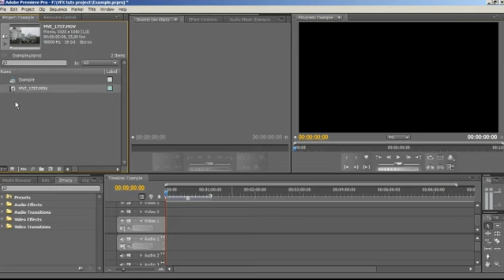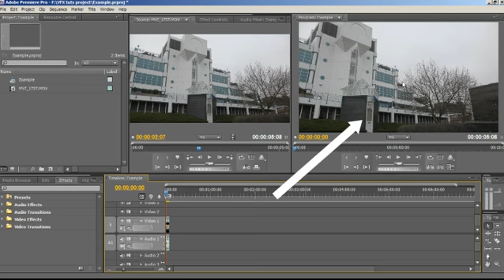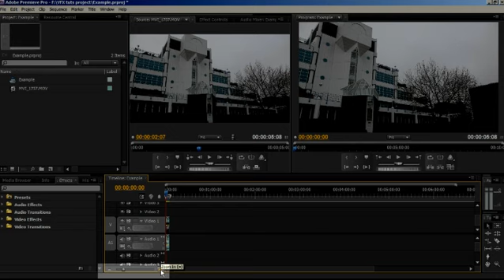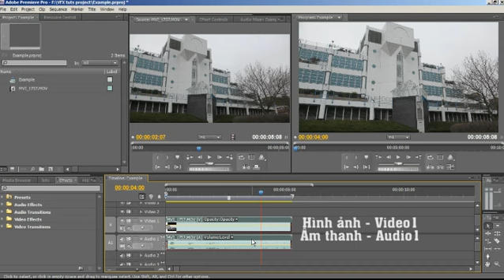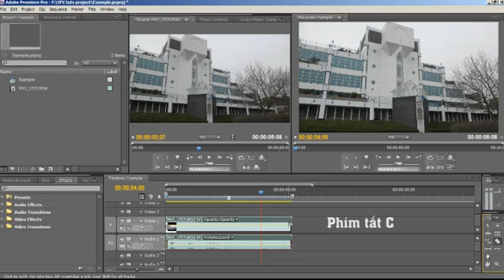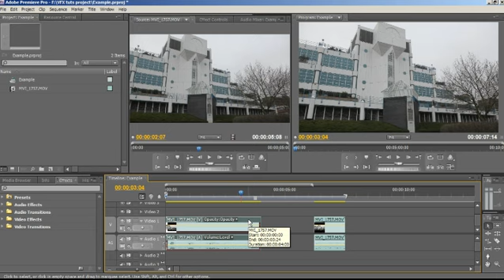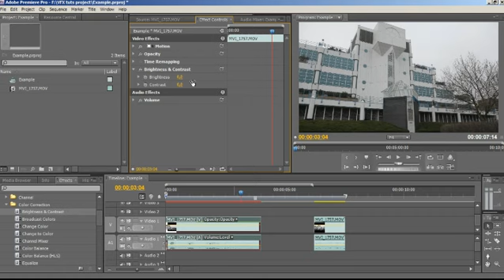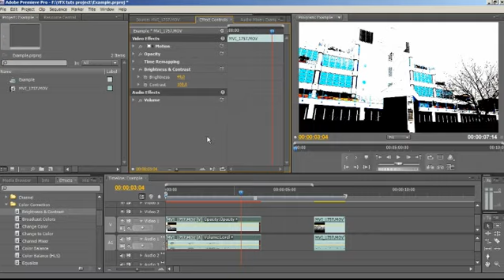VFX Vietuts - Giới thiệu Premiere Pro - Phần 2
Chào các bạn. Video này nằm trong seri video hướng dẫn học hiệu ứng phim ảnh (Visual Effects) bằng tiếng Việt mà mình tạo ra. Mục đích chính là để góp phần vào việc phát triển nền điện ảnh Việt Nam, ngoài ra còn để thỏa mãn sở thích cá nhân của mình trong việc tìm tòi và nghiên cứu các kỹ thuật làm phim. Hiện nay đây chỉ là nỗ lực của cá nhân mình, hi vọng sẽ nhận được sự ủng hộ và giúp đỡ của các bậc tiền bối và các bạn đồng nghiệp trong nghề để tạo nền móng cho việc đào tạo một ngành hiệu ứng phim ảnh chuyên nghiệp tại Việt Nam.

Hiện nay có rất nhiều các video tutorial dạng này trên mạng nhưng đa số bằng tiếng Anh. Trong các video này mình sẽ cố gắng dùng tiếng Việt để giải thích các thuật ngữ nhằm giúp các bạn có khó khăn khi nghe tiếng Anh cũng có thể hiểu. Mình sẽ cố gắng upload đều đặn trong khả năng có thể. Hi vọng sẽ khơi dậy niềm đam mê điện ảnh của các bạn trẻ. Biết đâu sau này người Việt ta sẽ tham gia làm các phim lớn như Avatar hay Transformers :))

Sơ lược về bản thân mình: mình khởi đầu với ngành Multimedia Design tại RMIT Vietnam, sau đó vì quá mê phim ảnh nên mình chuyển sang học Master hiệu ứng phim ảnh tại UK.